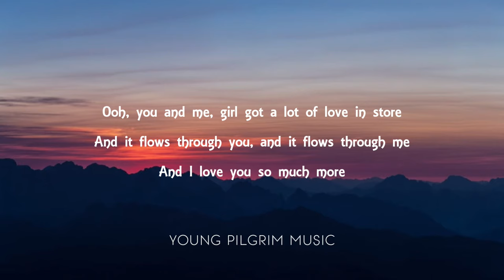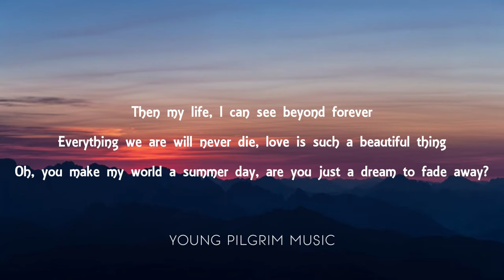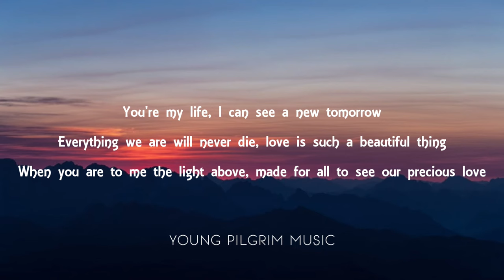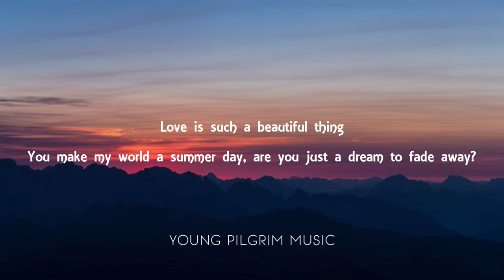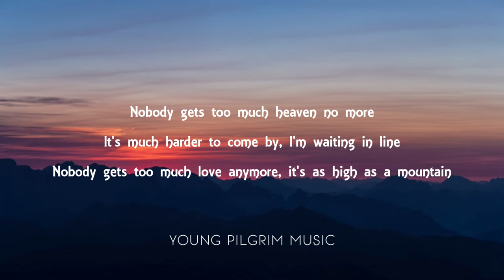Bee Gees - Too Much Heaven (Lyrics)